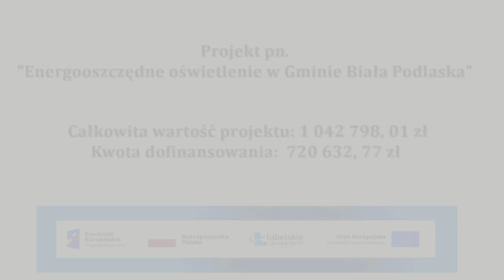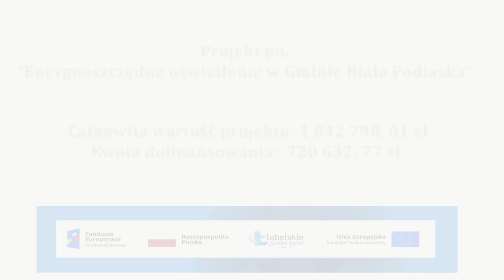Energooszczędne oświetlenie w Gminie Biała Podlaska